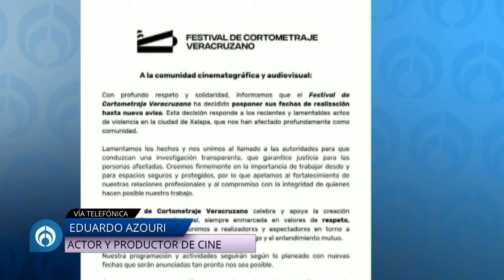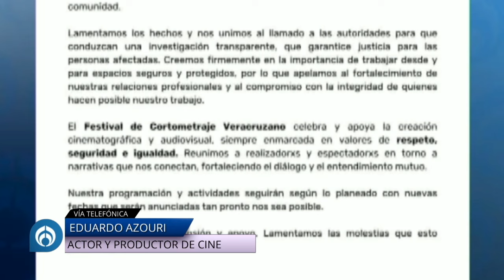Un compañero del set el presunto responsable del ataque al cineasta Víctor Muro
ENTREVISTA | "El presunto responsable del ataque a Víctor Muro, es un compañero de la producción, lo conocemos; esto debe alertar, se ha normalizado la tensión y maltrato en los sets": Eduardo Azuri, actor y productor